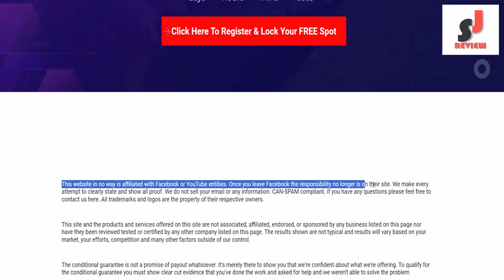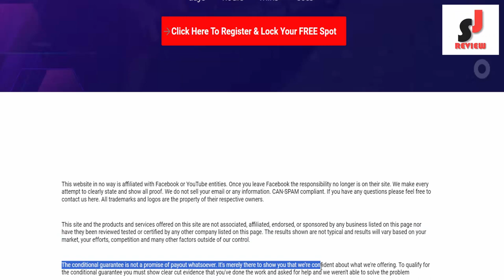AI Talkie Review: The Profitable 'Talking Heads' - What to Consider Before Purchase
shorturl.at/cuxAI

About:
Win a FREE COPY of A.I. Talkie & iPhone 15 PRO Max
PRELAUNCH ACCESS: First To Market A.I. Engine Turns Any "Photo, URL, Text, Article & Keywords" Into Talking Head That Makes Us $753.46 Daily On Autopilot.
URGENT: Accept Your SECRET Invitation To This "Life-changing" Opportunity...
First 100 People To Join This Prelaunch Qualifies For A SPECIAL SECRET GIFT.
Once you leave Facebook the responsibility no longer is on their site. We make every attempt to clearly state and show all proof. We do not sell your email or any information. CAN-SPAM compliant.

Related search:
soulful ai talkie, talkie soulful ai talkie mod apk, talkie soulful ai talkie,
Unboxing and Demo: A.I. Talkie Review, Is A.I. Talkie Worth the Hype? | Full Review, A.I. Talkie: The Ultimate Smart Speaker Review, Testing A.I. Talkie: Pros and Cons, The Truth About A.I. Talkie: Review and Comparison, A.I. Talkie vs Other Smart Speakers: Honest Review, A.I. Talkie Review: What You Need to Know Before Buying, Real User Review: A.I. Talkie After 6 Months, A.I. Talkie Secrets Revealed: In-Depth Review, A.I. Talkie Uncovered: Comprehensive Review and Analysis,